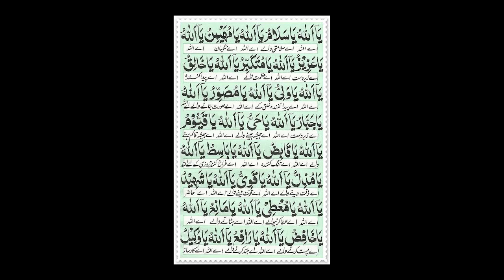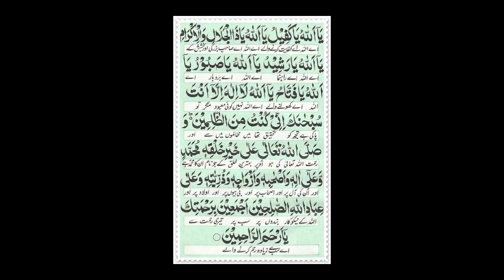DUA E JAMEELAH | Dua e Jameela benefits in urdu |- دُعائے جمیلہ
Dua e Jameela |Very Powerful Dua DUA E JAMEELAH | Dua e Jameela benefits in urdu |- دُعائے جمیلہ